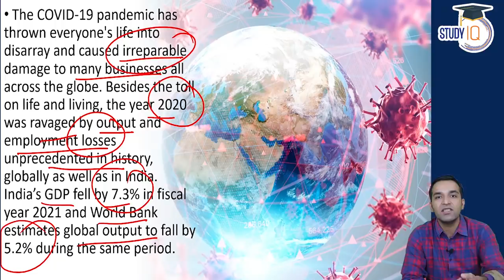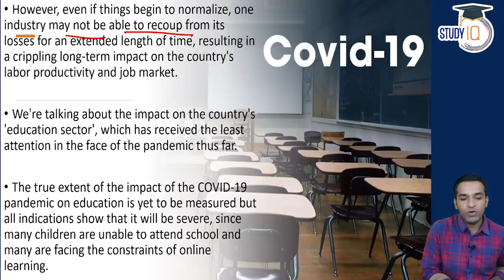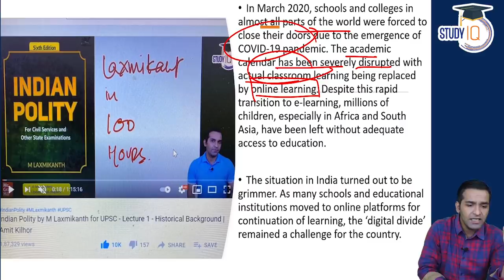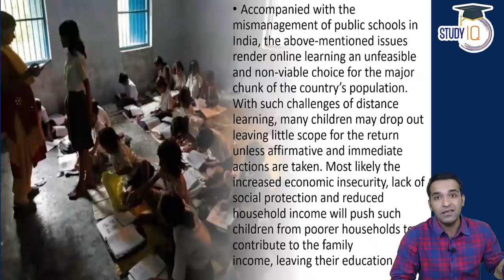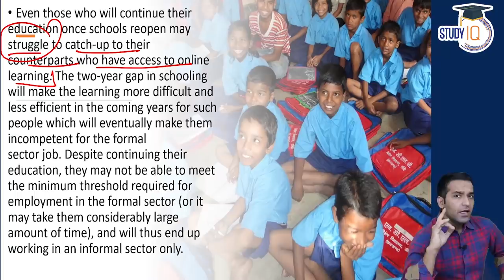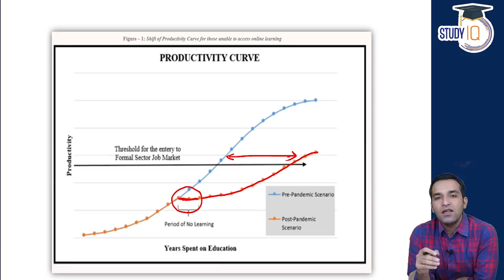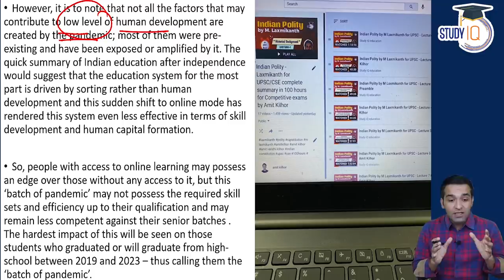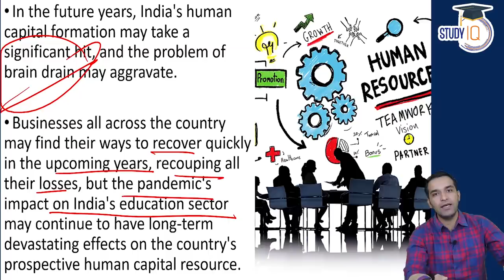Covid 19 impact on Education and Students learning - Current Affairs for UPSC, State PSC, SSC, Bank